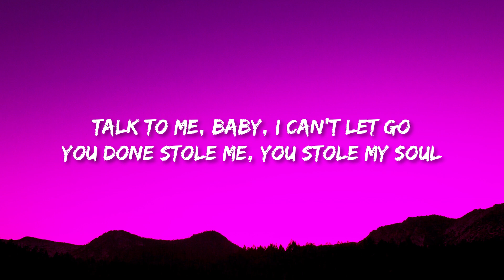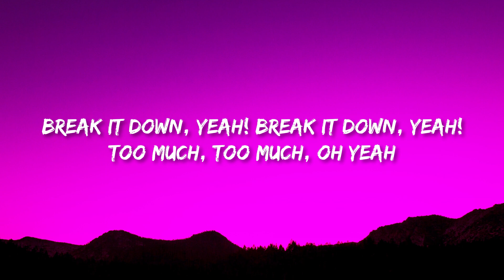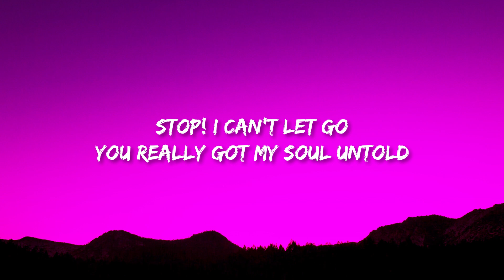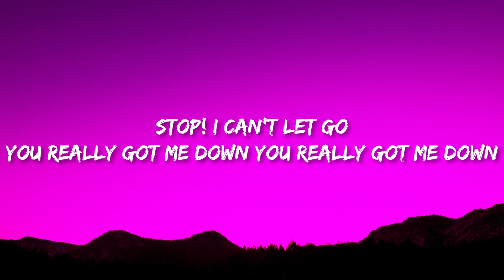Lumi Athena × Jnhygs - SMOKE IT OFF! (Lyrics)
Lumi Athena × Jnhygs - SMOKE IT OFF!

(Lyrics):
[Verse 1: Lumi Athena]
When I throw up, watch it all fall down
I can turn a smile into a frown
Smoke it up! Roll it up, let's go!
Life is way easier when I'm on a roll
Talk to me, baby, I can't let go
You done stole me, you stole my soul
(Bye bye!)

[Bridge: Lumi Athena]
I said, "Stop! I can't let go"
You really got my soul untold
Stop! I can't let go
You really got me down, you really got me down
(Bye bye!)

Break it down, yeah! Break it down, yeah!
Too much, too much, oh yeah

[Verse 2: Jnhygs]
I see you tryin' 'o hang with the gang, yeah
Bad lil' bitch, she like the glises on my chain, yeah
I heard you was talking, right? This, here and there, yeah
I heard you was talking, right? I heard you was talking, right?
Let's party! Let's party!
You're tardy to the party
Let's smoke it up, let's roll it up
We party 'til we die, yeah
(Bye bye!)
I like hanging with crazy fans
Crazy fan take off their pants
That lean got me like, "Ooh"
They singing my song like, "Ooh"

[Outro: Lumi Athena]
(Bye bye!)
(Bye bye!)